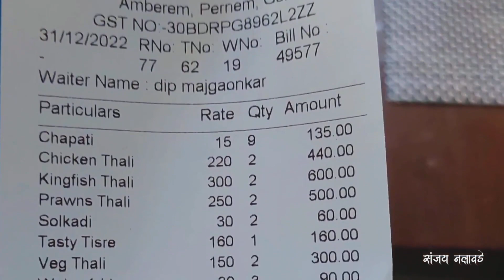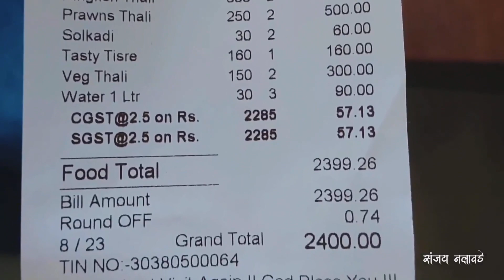गौरी बरोबरचा 31 डिसेंबर| Shiroda Beach| Vetoba Mandir| Aravali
गौरी बरोबरचा 31 डिसेंबर| Shiroda Beach| Vetoba Mandir| Aravali| वेतोबा मंदिर, आरवली| शिरोडा बीच